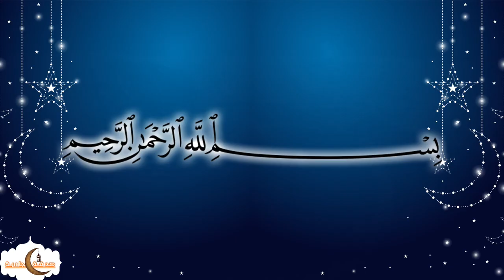🛑 سورة المائدة للقارئ سعد الغامدي 🕋 تلاوة مريحة 🕌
بسم الله الرحمن الرحيم
يَا أَيُّهَا الَّذِينَ آمَنُواْ أَوْفُواْ بِالْعُقُودِ أُحِلَّتْ لَكُم بَهِيمَةُ الأَنْعَامِ إِلاَّ مَا يُتْلَى عَلَيْكُمْ غَيْرَ مُحِلِّي الصَّيْدِ وَأَنتُمْ حُرُمٌ إِنَّ اللَّهَ يَحْكُمُ مَا يُرِيدُ
يَا أَيُّهَا الَّذِينَ آمَنُواْ لاَ تُحِلُّواْ شَعَائِرَ اللَّهِ وَلاَ الشَّهْرَ الْحَرَامَ وَلاَ الْهَدْيَ وَلاَ الْقَلائِدَ وَلا آمِّينَ الْبَيْتَ الْحَرَامَ يَبْتَغُونَ فَضْلاً مِّن رَّبِّهِمْ وَرِضْوَانًا وَإِذَا حَلَلْتُمْ فَاصْطَادُواْ وَلاَ يَجْرِمَنَّكُمْ شَنَآنُ قَوْمٍ أَن صَدُّوكُمْ عَنِ الْمَسْجِدِ الْحَرَامِ أَن تَعْتَدُواْ وَتَعَاوَنُواْ عَلَى الْبَرِّ وَالتَّقْوَى وَلاَ تَعَاوَنُواْ عَلَى الإِثْمِ وَالْعُدْوَانِ وَاتَّقُواْ اللَّهَ إِنَّ اللَّهَ شَدِيدُ الْعِقَابِ

سعد_الغامدي قارئ من السعودية، ولد القارئ سعد الغامدي سنة 1387 هـ الموافق ل 1967م.
القارئ سعد الغامدي حاصل إجازة الإسناد برواية حفص عن عاصم. وقد تم تعيينه إمام مشارك في صلاة التراويح بالمسجد النبوي القارئ سنة 1430هـ.

اللهم إجعلها صدقة_جارية لي ولوالدي وللمسلمين والمسلمات الأحياء منهم والأموات ولمن اعاننا على نشرها..اللهم امين

إيصال القرآن الكريم لجميع المسلمين